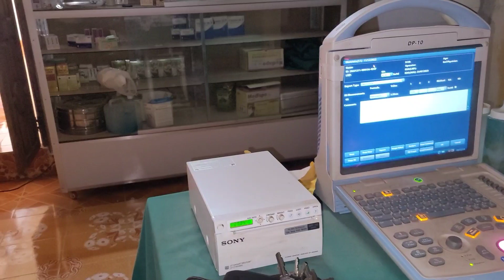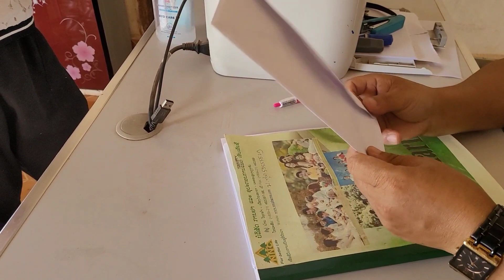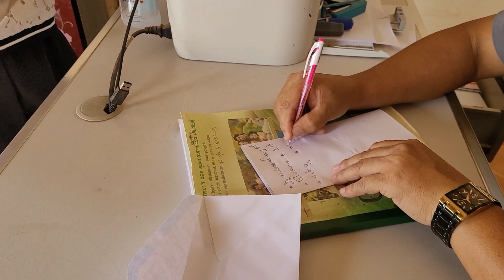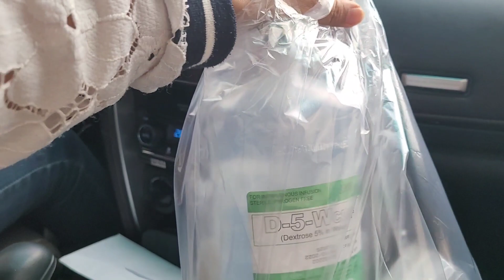mu kuaj seb me ab pua nyob ncaj chaw seb twb muaj tsawg hli lm thb coj niam mu ua hniav